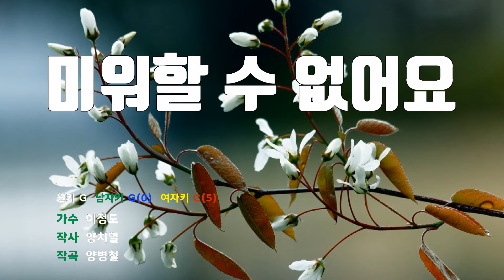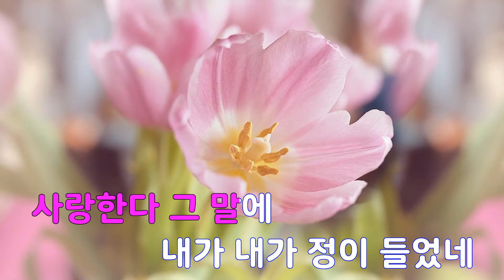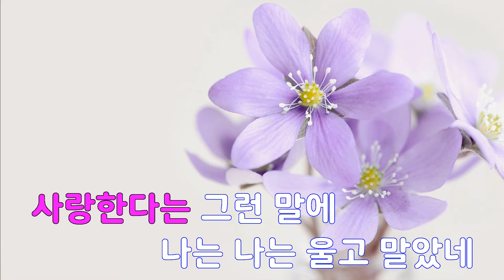[은성 반주기] 미워할수없어요 - 이정도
미워할수없어요 - 이정도
작사 ː 양치열, 작곡 ː 양병철